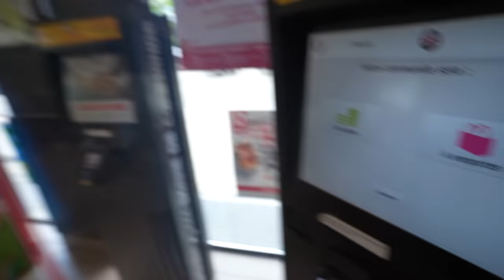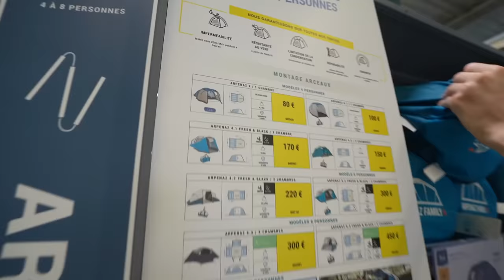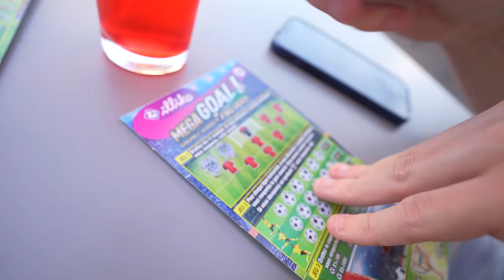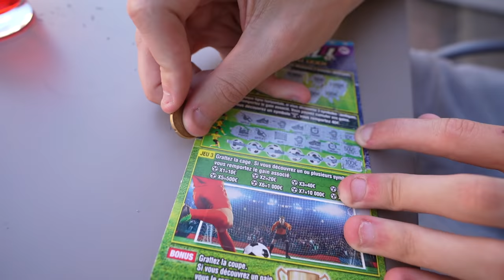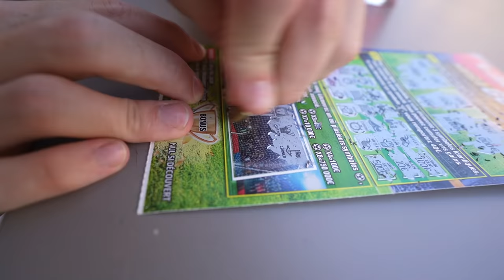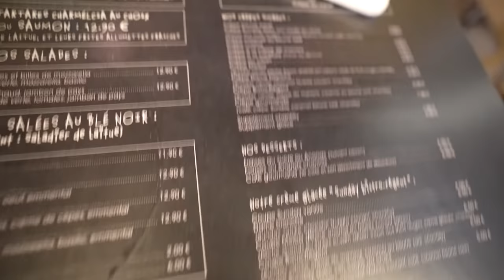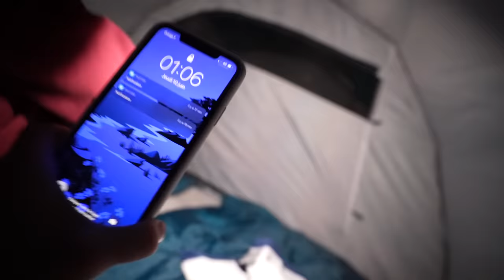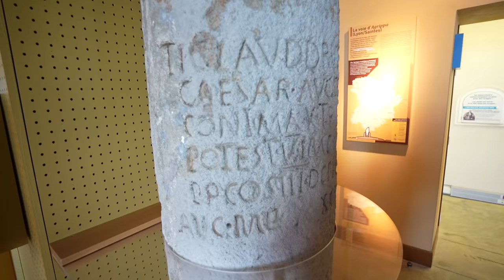ROAD TRIP DANS TOUTE LA FRANCE avec ma Fiat Panda ! #4 (l'épisode de l'extrême)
Salut ! Aujourd'hui nouvelle vidéo vlog road trip dans toute la France avec ma fiat panda ! Cet episode est deja le dernier episode de la série de vlog road trip dans toute la France avec ma fiat panda, un épisode oh purée les émotions, on est passé par tout on a dormi dehors dans la foret, on a fait du parapente bref, trop d'activités extreme de malade !